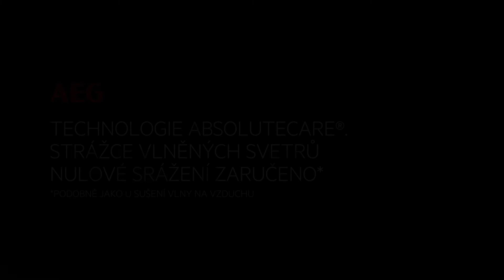Technologie AbsoluteCare®: Strážce vašich vlněných svetrů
Bojíte se sušit vaše oblíbené vlněné svetry, aby se vám v sušičce nesrazily? Sušičky s technologií AbsoluteCare® mají program speciálně určený na vlnu, při kterém pohyb bubnu simuluje sušení vlny na plocho. Sušičky získaly za svoji perfektní péči certifikát Woolmark, který potvrzuje, že v nich můžete sušit i nejcitlivější vlněné oděvy určené jen k ručnímu praní. Více informací na